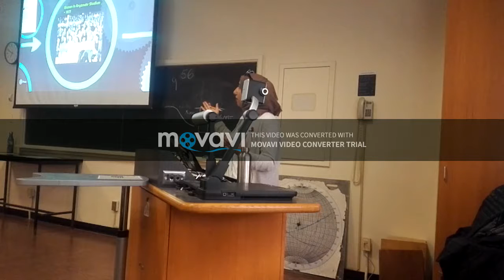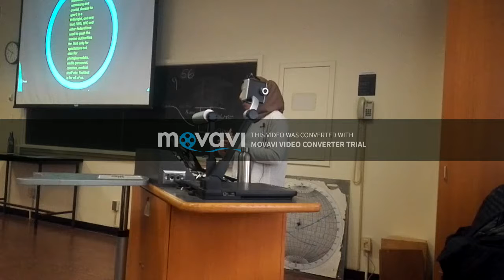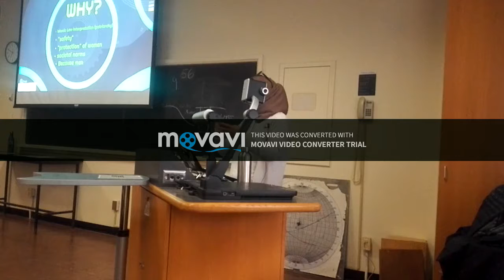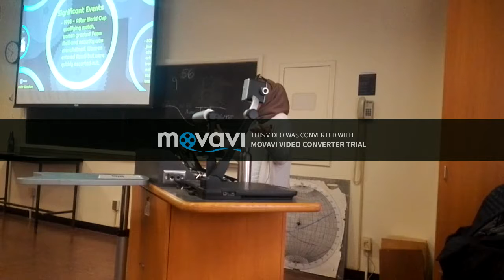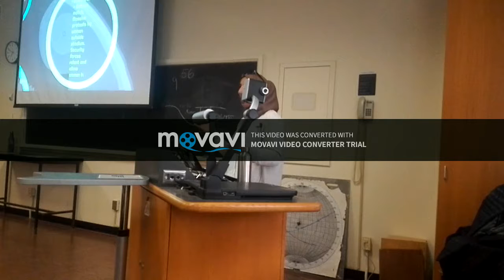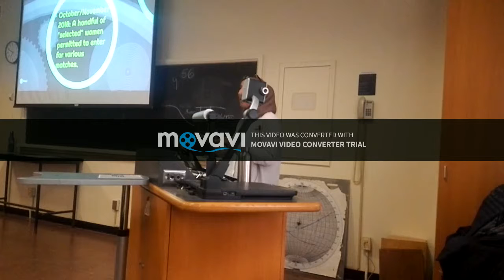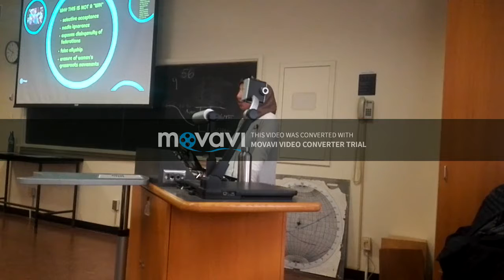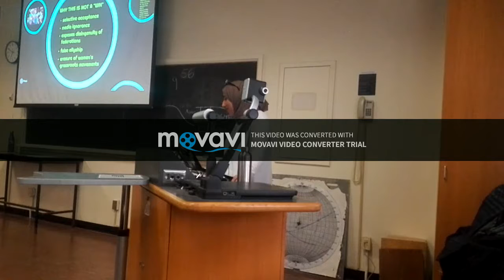Intersectional Justice & the right to cheer:Iranian Women Soccer & Stadium Politics by Shireen Ahmed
"Intersectional Justice and the right to cheer: Iranian Women Soccer and Stadium Politics"

by: Shireen Ahmed